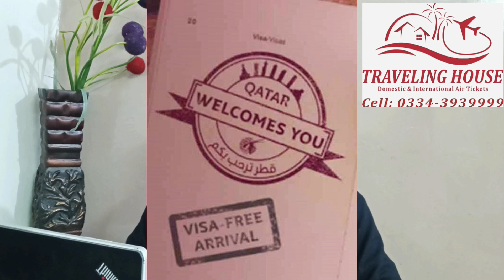No Visa For Qatar Visit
Get Ticket and Visit Qatar|Doha No Visa